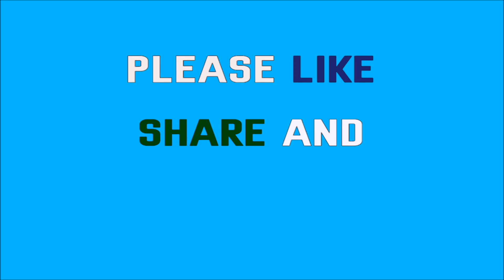కిస్మిస్ పర్ఫెక్ట్ గా తయారుచేయడం ఇంత ఈజీ అని తెలుసా || How to Making Kismis || Grapes to Kismis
How to Make Kismis in Telugu || కిస్మిస్ ఇంట్లోనే తయారుచేసుకోండి ఈజీగా

Hi..  Welcome to “SURYA COOKING and TIPS channel” ….

YouTube NCS music credit..

I AM  GIVEN YOU  A REPLY  TO  YOUR  QUESTIONS and COMMENTS,
WHEN  I HAVE FREE TIME..

* please Give me your “COMMENT” below.

* Please “LIKE” this video to motivate me.